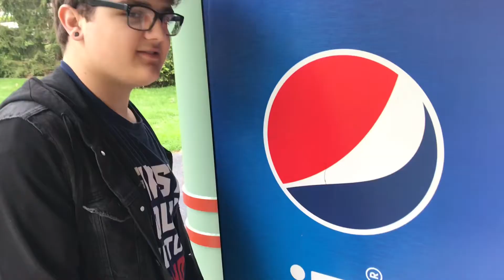Stupid clips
I have a lot of wonderful clips on my phone that I want to share with the world, here’s a few of them!

My friends are great.